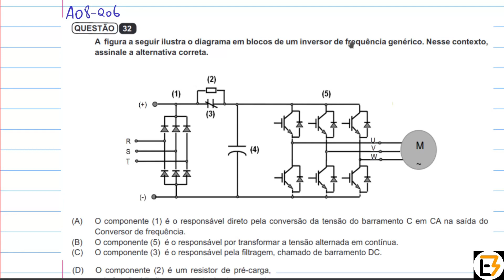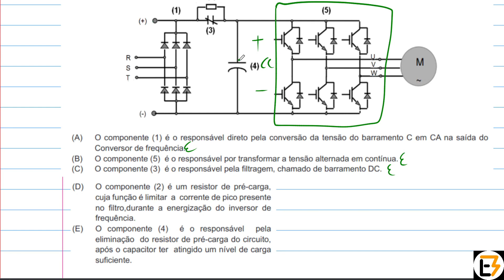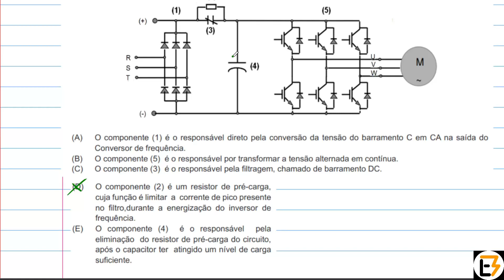Partes de um inversor para alimentação de motores CA (Instituto aocp)